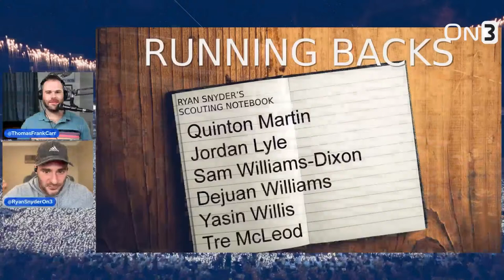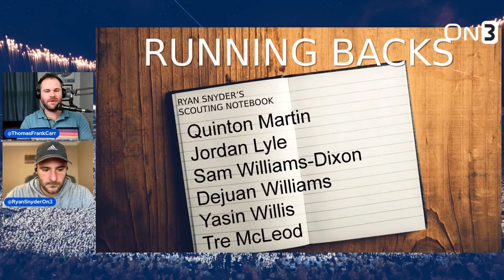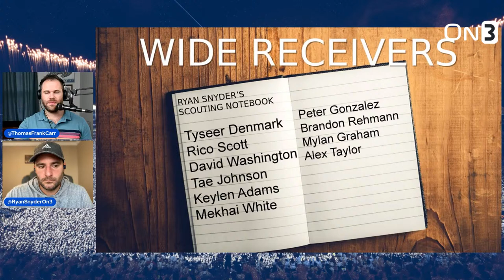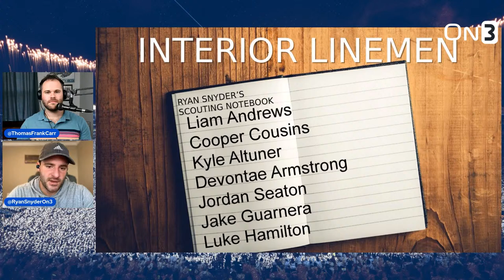Previewing Penn State's 2024 recruiting targets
Today, the BWI Daily Edition looks ahead to the Penn State recruiting class of 2024. Host Thomas Frank Carr and recruiting insider Ryan Snyder go through the top names to know on offense that Penn State is interested in and vice versa. For Penn State fans that follow the show, some names are reviewed, but some are emerging heading into the fall.

T-Frank and Snyder start at quarterback for 2024. However, unlike the 2023 cycle, Penn State has some common interest with several top quarterbacks in the country. Jayden Bradford tops the list, but Snyder has six other names that Penn State fans should keep an eye on.

Athlete Quinton Martin isn’t just the most essential running back on the list; he’s the most important recruit in the class. Snyder considers him even more valuable than that. Outside of the five-star talent, BWI’s recruiting insider identifies several other players and highlights St. Thomas Aquinas runner Jordan Lyle as a name to know.

The receiver group is a deep and talented list, as it usually is. But which players represent must-gets? Several to choose from, but Snyder stays in-state and highlights four-star Tyseer Denmark and Rico Scott. Scott of Bishop McDevitt has major offers, including Texas A&M and Alabama. Denmark also draws national interest from teams like Alabama, Oregon, and Georgia. Can Penn State keep the Roman Catholic player in Pennsylvania?

Grabbing one top recruit from PA is critically important, according to T-Frank. He explains why. Moving on from the receivers, there’s one primary name to know at tight end. Rochester, MI, native Brady Prieskorn has separated himself from the group in this cycle, and Snyder explains who else is in the picture.

The offensive line, particularly tackle, is a sore spot for Penn State recruiting. Snyder and T-Frank discuss the compiled list of names determining offensive line coach Phil Trautwein’s success in this cycle. Malvern Prep’s Peter Jones tops the list, and Snyder has some insight about his game to lead off the conversation. In addition, Deontae Armstrong of Ohio recently camped at Penn State and impressed T-Frank, who discussed what he saw from the prospect at Penn State’s final summer camp last week.

Finally, Snyder and T-Frank arrive at the final position, the interior of the offensive line. Four-star lineman Cooper Cousins stands as the lone committed player in the class. Alongside him, Liam Andrews commands an essential spot in Penn State’s recruiting efforts this cycle. Snyder compares him to an offensive line commit in the class of 2023, thanks to his importance.

T-Frank wraps the show by asking Snyder to assess the depth of the region and how optimistic Penn State fans should be about this class.